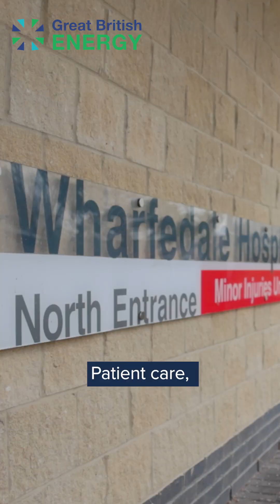Solar panels are coming to schools and hospitals near you!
“It makes me feel like I’m helping!”

We speak to school children, teachers and NHS hospital staff about how installing solar panels on the rooftops of their buildings has helped them play a part in our clean power mission, save on energy bills and protect the environment.

With the money saved on energy bills from solar power, schools and hospitals can invest it back into resources to help them continue to educate students and treat patients.